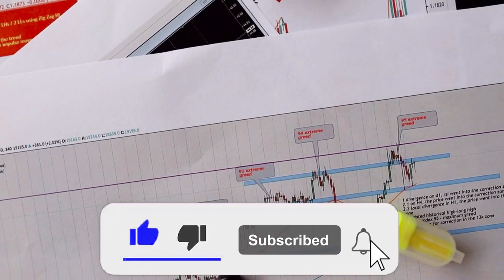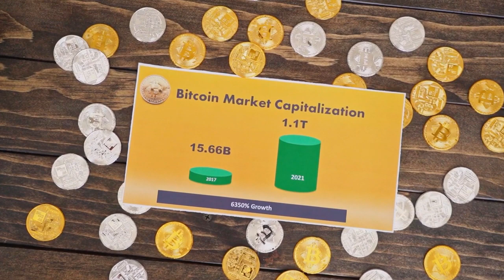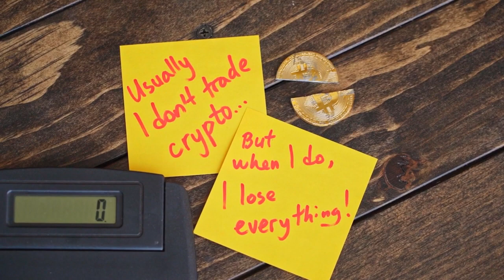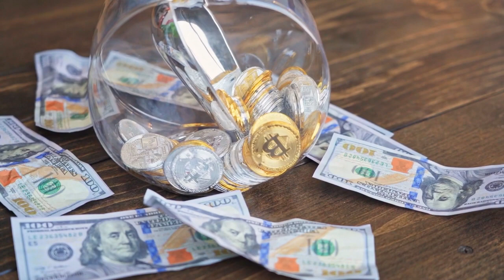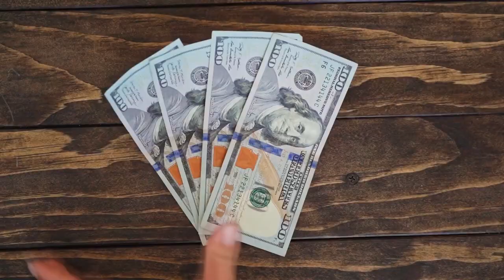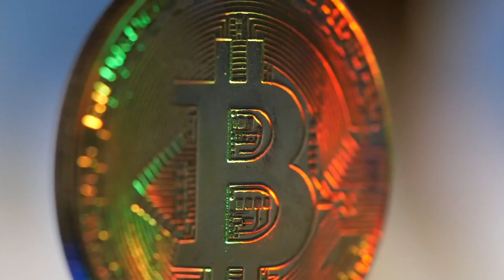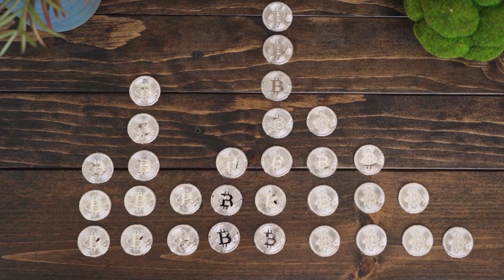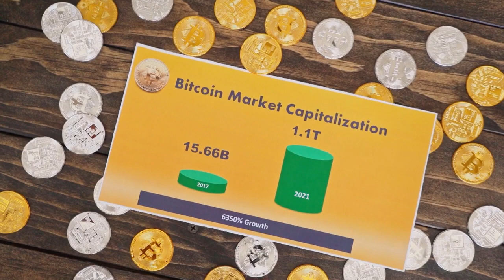CRYPTO.COM Will Hit $50 WHY IS HERE? (Crypto.com News Today & Crypto.com Price Prediction)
In this Crypto.com coin video I am going over a massive update for Crypto.com CRO token holders. I will tell you what this means for CRO token price for this week & price prediction for crypto.com CRO coin.